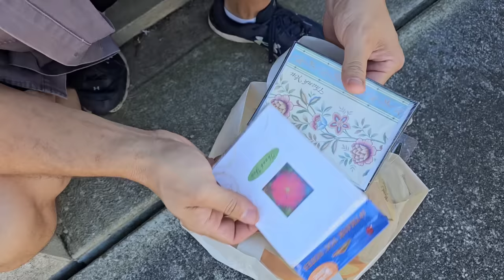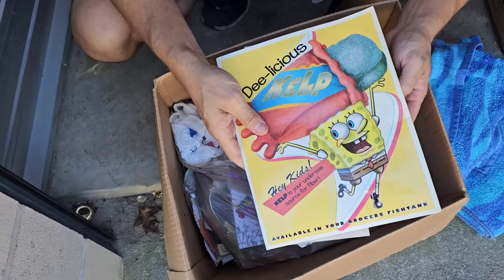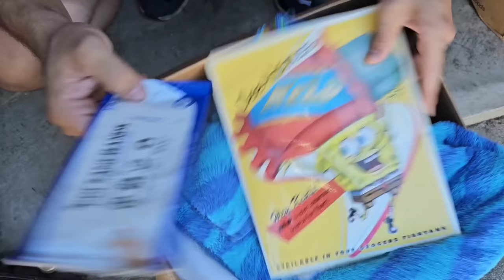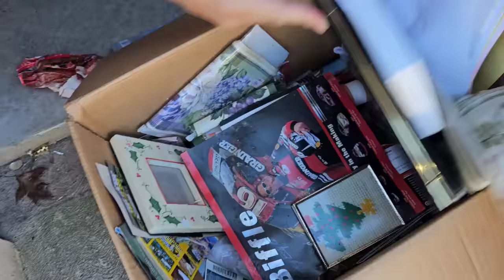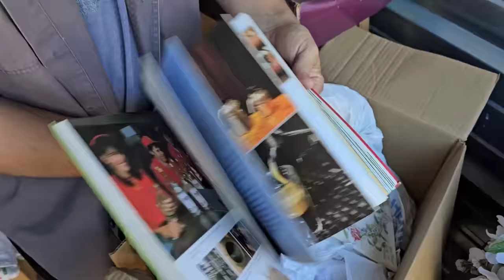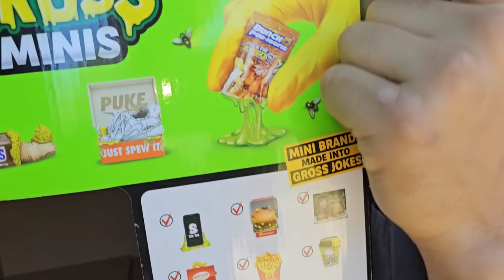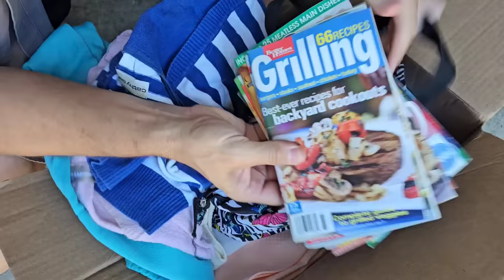HE FINALLY LEFT HER and I Bought Her Storage Unit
BUT he's still on the treasure hunt when he can with the Hale$ Team

They found a storage unit online in a money saturated area and got it for a good deal

Within moments, they are finding thousand upon thousands of dollars in crafting supplies, hidden jewelry and dollies

The storage facility manager shared with Jeremy that the previous owners husband left her and took all her money ... because of her hoarding mess

PUBLISHED ON:
9.2.23

HE FINALLY LEFT HER because OF THE MESS